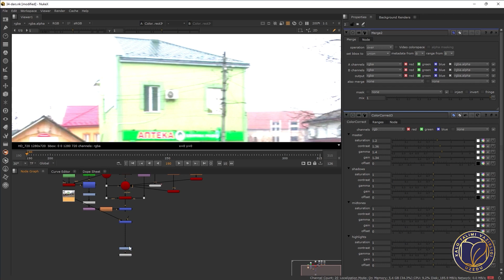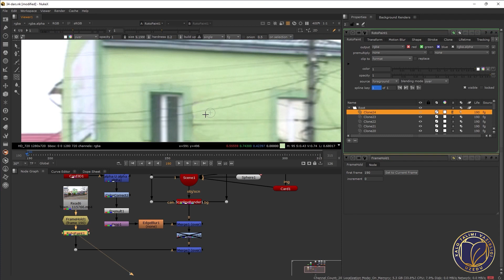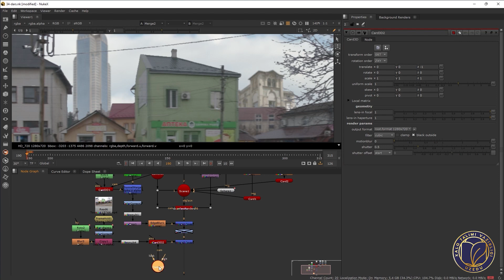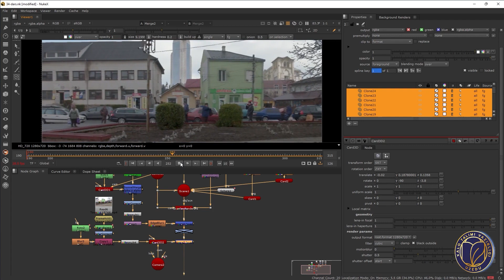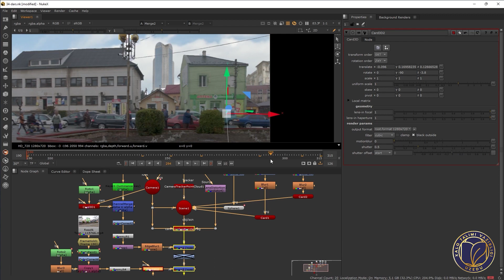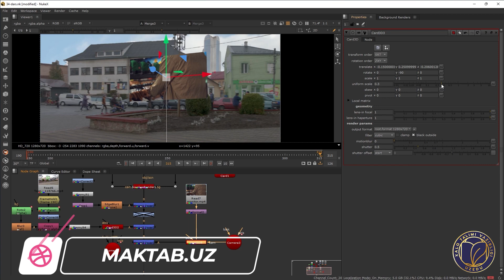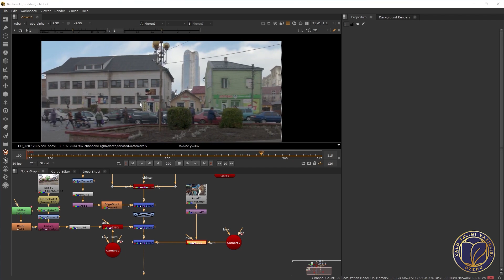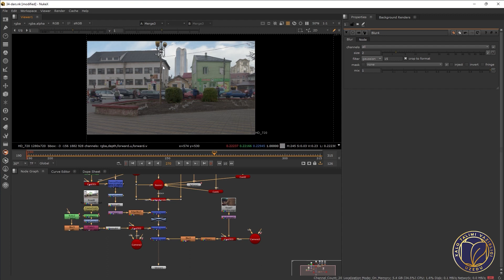Compositing. 36- dars. Amaliy loyiha ustida ishlash (3-qism)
5-11 sinflarga mo‘ljallangan “Compositing” yo‘nalishida ishlab chiqilgan video darslar